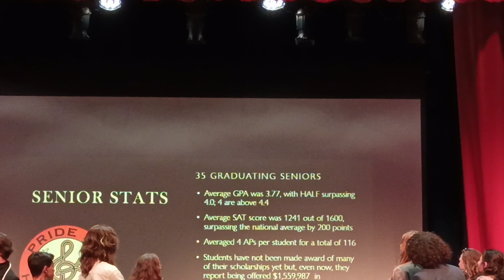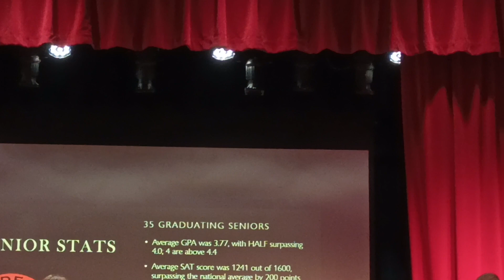May 31, 2023